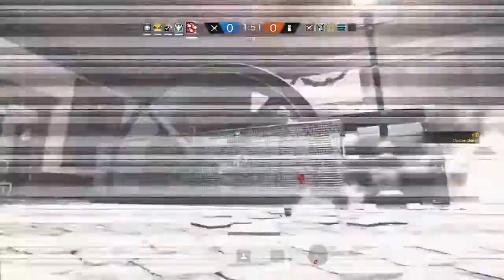Full Ranked Match (17-4 uncut)-Rainbow Six Siege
More milk dripping soon get ready to lick ._._._._._#qualitysauces